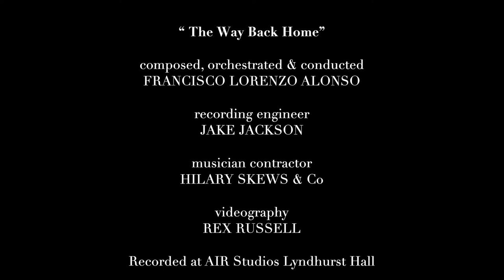The Way Back Home - Francisco Lorenzo Alonso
Written for "POINT JORDAN" a Pol Miró Film

Recorded at AIR Studios Lyndhurst Hall

Recording Engineer - Jake Jackson
Musician Contractor - Hilary Skewes & Co
Videography - Rex Russell